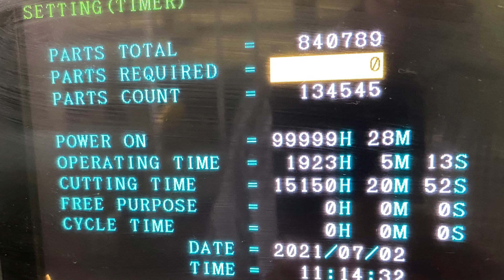Hardinge GT27SP Turning Center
EQUIPPED WITH:
 SERIAL: GT-707
 18-T
 COLLET CHUCK - 5C
 CHIP CONVEYOR
 BAR FEED
 MODEL: CS-GT
 208/230VOLTS - 37/34 AMPS
 LNS BARFEED
 11" SWING
 1.062" BAR CAPACITY
 X = 11.9"
 Z = 11"
 6,000RPM SPINDLE
  WGT: 6,000LBS